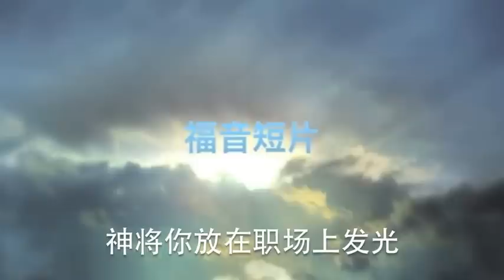20131006 神将你放在职场上发光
God Puts You In the Workplace To Shine
神将你放在职场上发光

God is definitely with us in the workplace; the calling of believers to glorify God, benefit man and building His kingdom will definitely happen at the workplace. The working environment and its associated conditions often make it difficult for people to draw near to the heavenly kingdom. Though many believers are helpless in their workplace, the Almighty God is still with us. Especially in such a society, there are many harassed people of God who are awaiting to be found.
职场是神绝对与我们同在的地方；信徒荣神益人建国的事也绝对在工作现场里发生。工作的环境与条件都不容许人挨近天国。虽然很多信徒都在职场上很无能，上帝仍然与我们同在。特别在社会潮流里，有许多无奈的神的子民等待着被寻见。